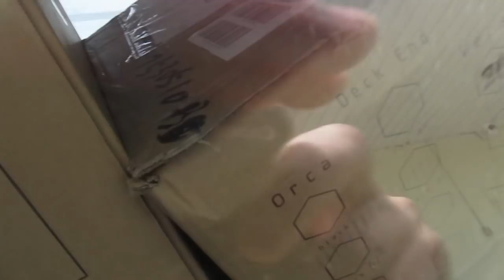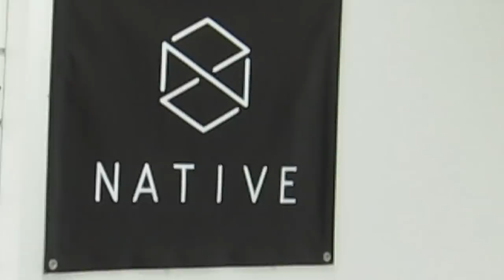SYNDICATE IS MOVING